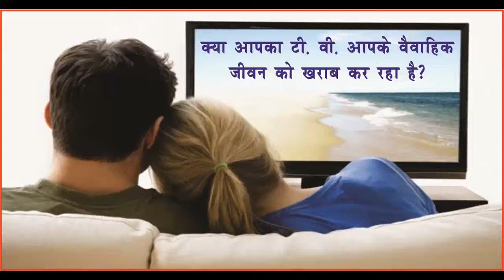Is Your TV Spoiling your Marital Life in Hindi?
क्या आपका टी. वी. आपके वैवाहिक जीवन को खराब कर रहा है?
1. क्या आपका टी. वी. आपके बेड को रिफ्लेक्ट करता है?
2. क्या आपके टी. वी. के ऊपर सामान रखा है?
3. क्या आप बेड पर बैठकर टी. वी. देखते हुए खाना खाते है?
4. क्या आप टी. वी. को देखने के बाद उसे खुला छोड देते है?
5. क्या आपके टी. वी. के पास आर्टिफीशिल फूल रखे है?
यह सभी वास्तु दोष वैवाहिक जीवन मे मतभेद पैदा करते है। आप भी इन दोषो को दूर करके अपने जीवन मे नए संबंध, ऊर्जा को आकर्षित कर सकते है।